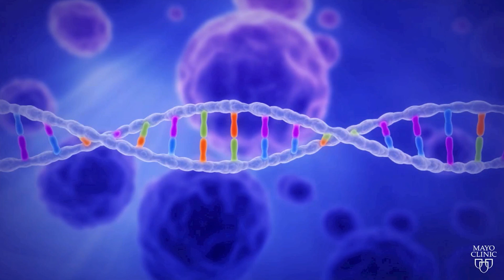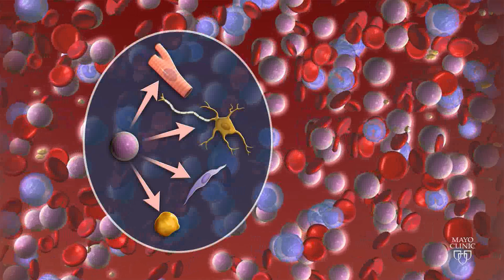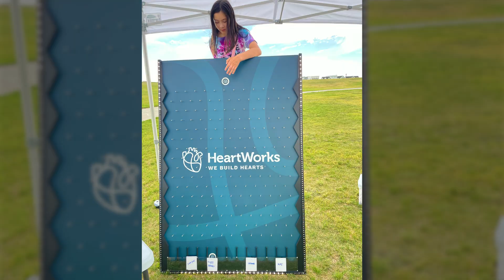Our Founder Story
HeartWorks was created in June 2020 to advance the product development pioneered by the Todd and Karen Wanek Family Program for Hypoplastic Left Heart Syndrome (HLHS), founded at Mayo Clinic in 2010.

HeartWorks has designed a first-of-its-kind platform that brings together physicians, scientists, and engineers to find and develop treatments for the most severe forms of congenital heart defects (CHD) to further advance research in genetics, stem cell biology, clinical trials, and cell-based manufacturing.

We get treatments out of the lab and into clinical trials to be conducted simultaneously in collaboration with a consortium of world-class medical institutions. Our vision is that our therapies will become a cure so children and adults born with CHD will no longer have to live with CHD.

Webuildhearts.org/get-involved